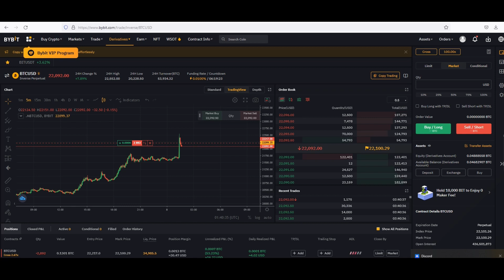Bybit Bot - WSOT Genesis-Algo Squad Bitcoin Trading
Smart-grid bot, 100% flexible
5% in hours during WSOT 2022

After some great long positions during WSOT,
The bot was set to Short the 22k level,
100% flexible Bybit HFT software,